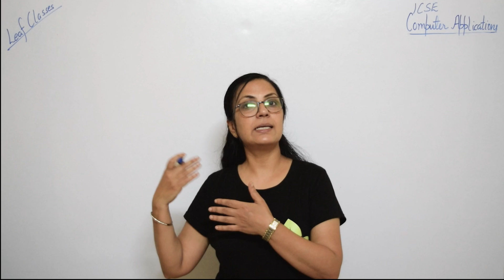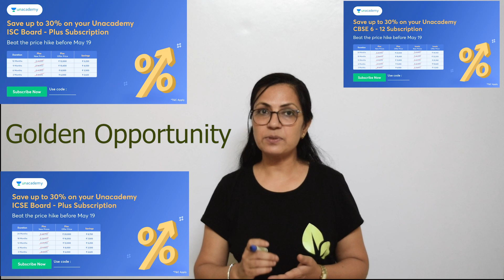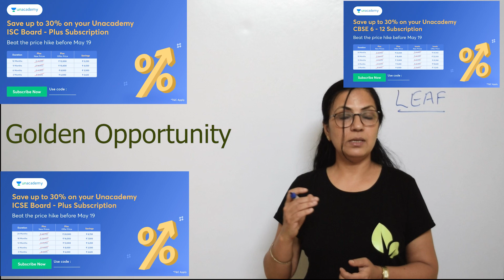Hope You Did Well !! | Semester 2 | Computer Applications | ICSE X | Anjali Ma'am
Leaf classes in not only a YouTube channel but also a vision to impart best knowledge to our young aspirants of ICSE "Computer Applications" subject.